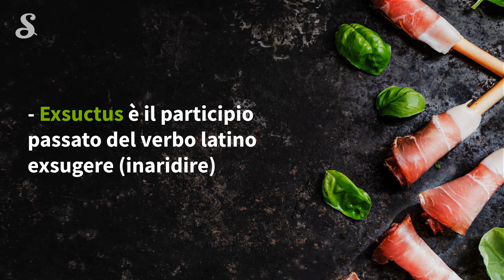Prosciutto: l'etimologia che non ti aspetti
Ti sei mai chiesto quale siano l'etimologia e il significato della parola 'prosciutto'? Se la risposta è no, ti consigliamo di dare un'occhiata al nostro video: dura 70 secondi netti. Enjoy!